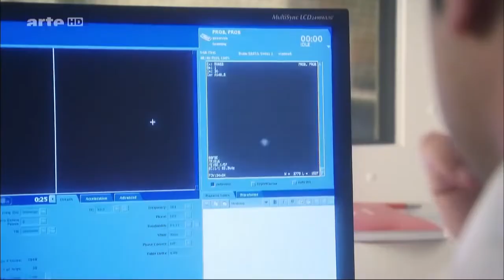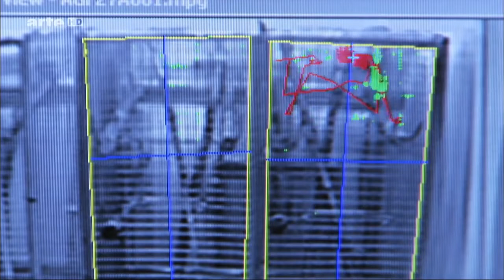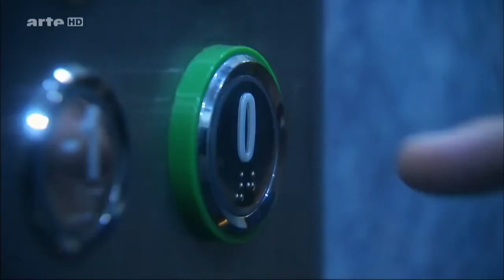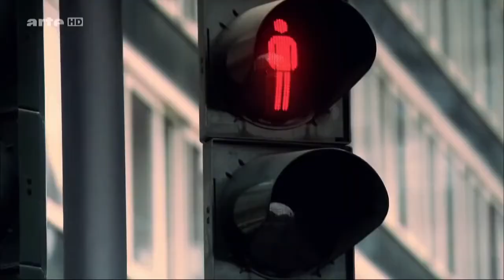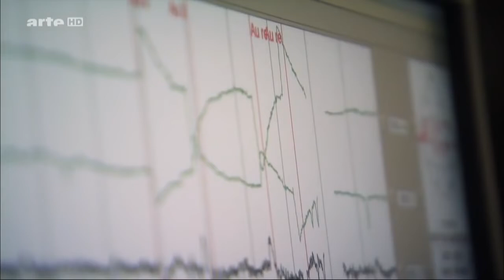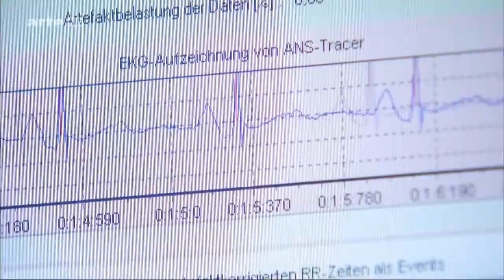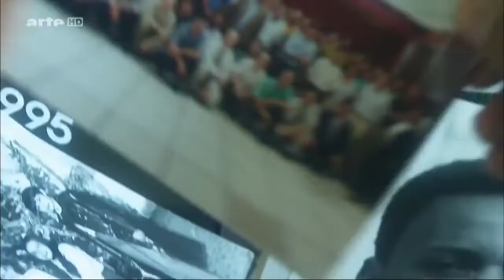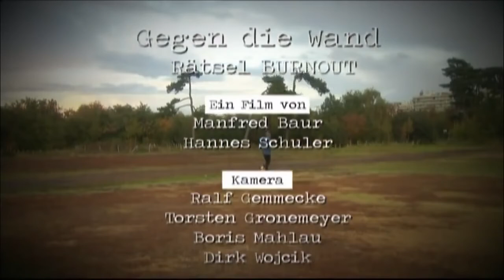Arte DOKU Gegen die Wand Rätsel Burnout, die überforderte Gesellschaft HD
DOKU BURNOUT